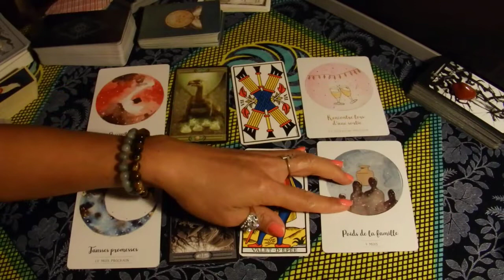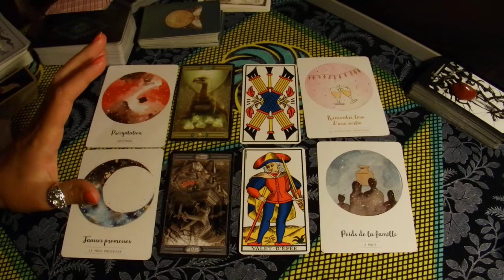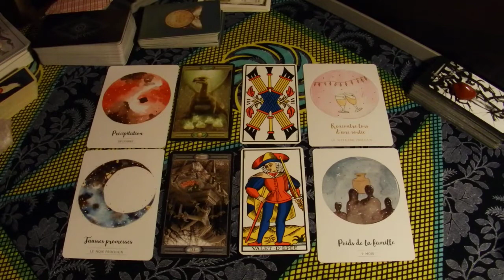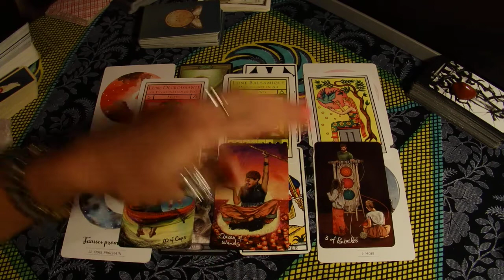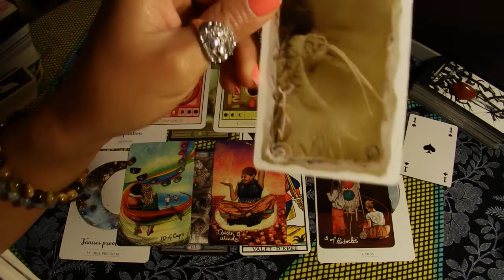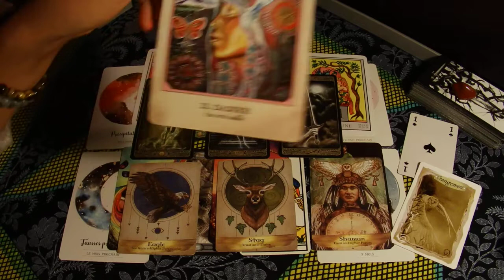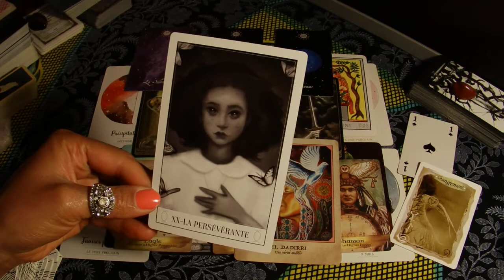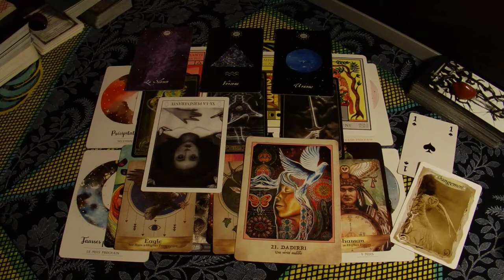Une petite tempête à l'horizon que tu sauras maîtriser aisément